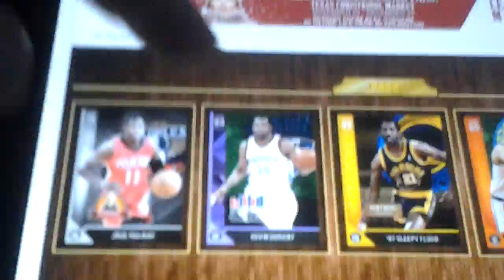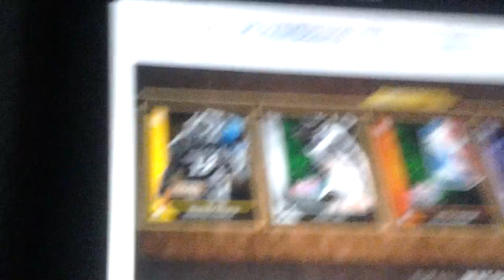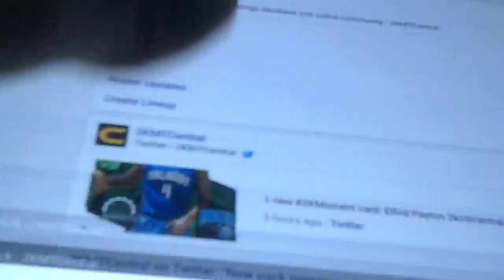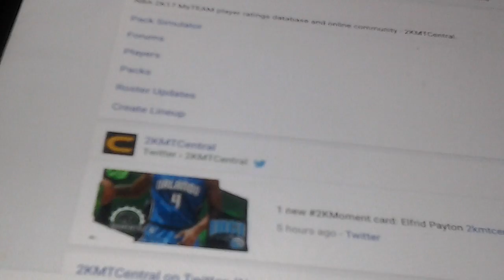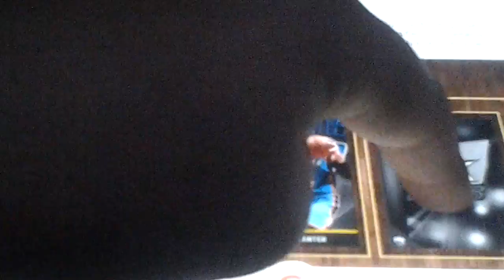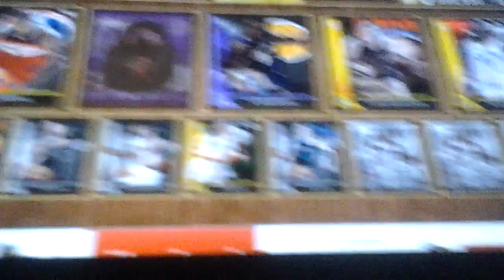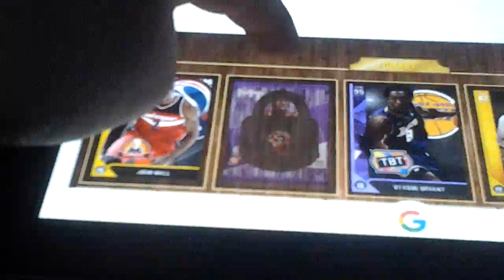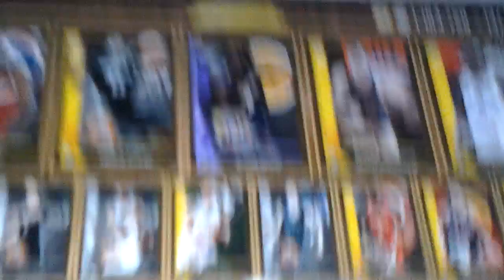Draft and pack opening! !